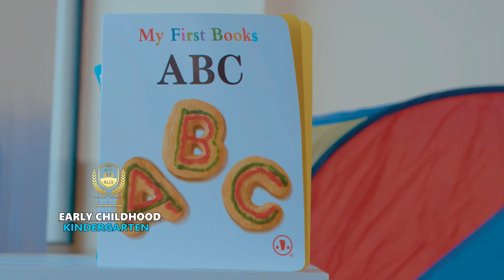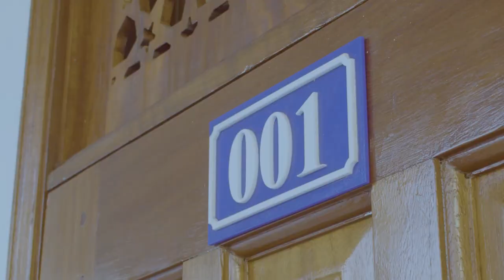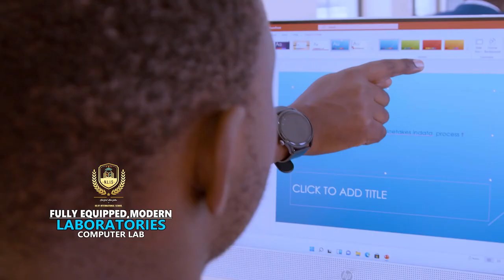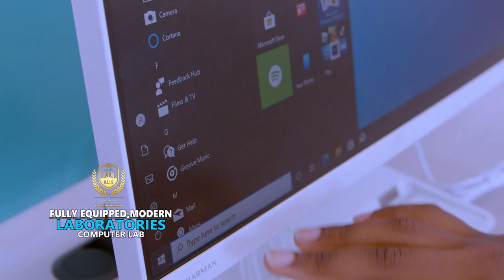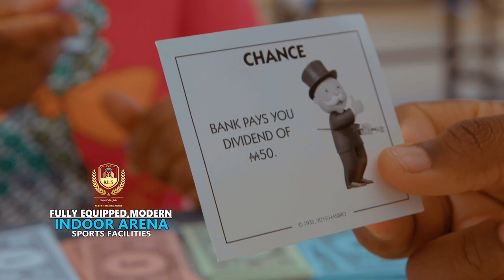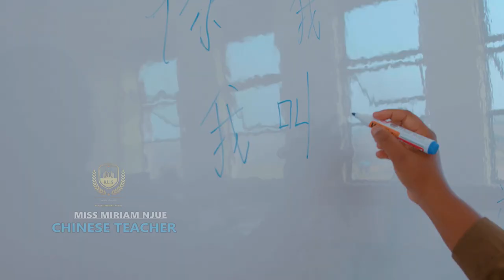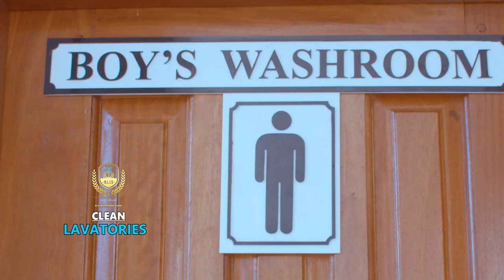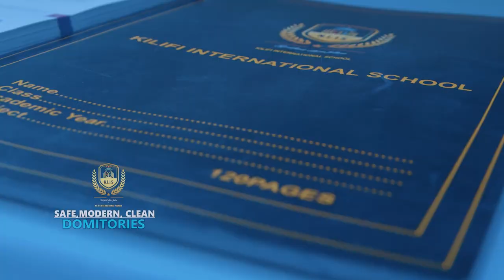Welcome to Kilifi International School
KIS is situated on a 27 acre piece of land, off the busy Mombasa – Malindi Highway, approximately 4 KMs from the Mavueni junction on the Mavueni – Mariakani road.